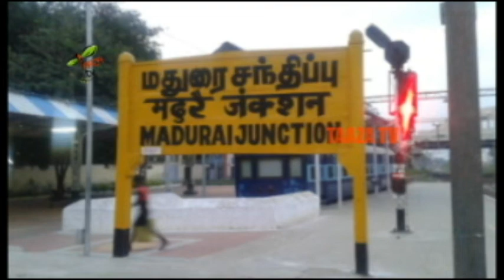Gold Treasure Found in Tamilnadu - Nidhi Nikshepalu - Gupta Nidhi - Taaza TV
Watch & Enjoy Gold Treasure Found in Tamilnadu

Officials have recovered a few gold ornaments unearthed by villagers at Thenur near here on Saturday.
We are yet to assess their value. Only the officials from Archaeological Department could establish the age of the ornaments,  Mr. Ilamathi said.

Meanwhile, the officials are enquiring into the allegation that a part of the treasure was taken away by some local people.

Please Like our Fb page for latest updates
Taaza Tv